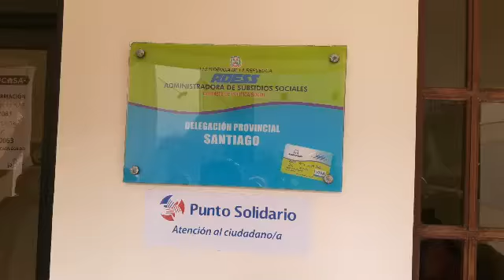así asisten ciudadanos a la Gobernación en busca de la tarjeta solidaridad y no la están entregando